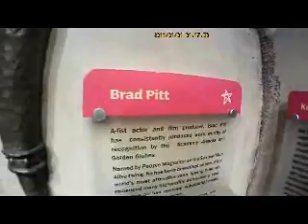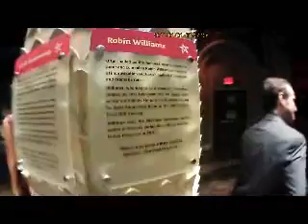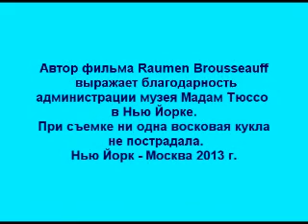Загляни голливудской знаменитости в ухо